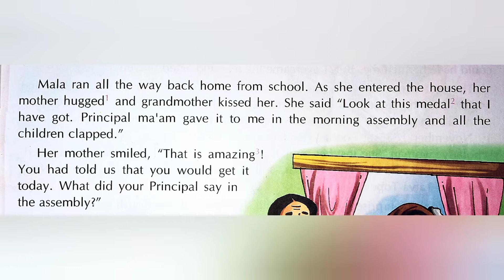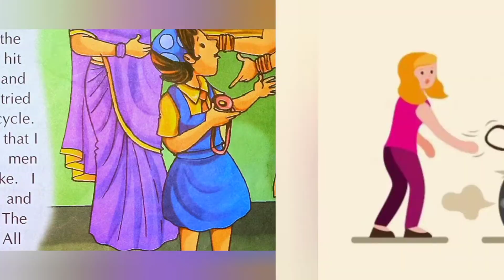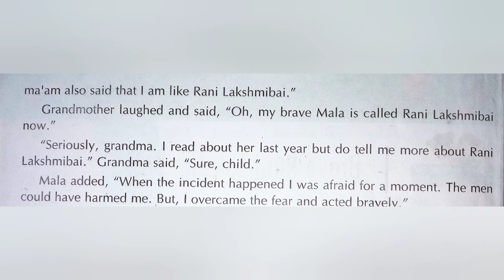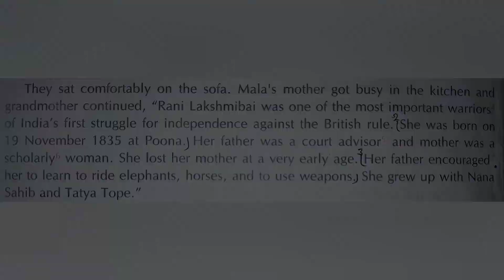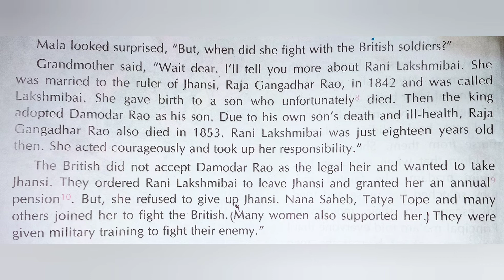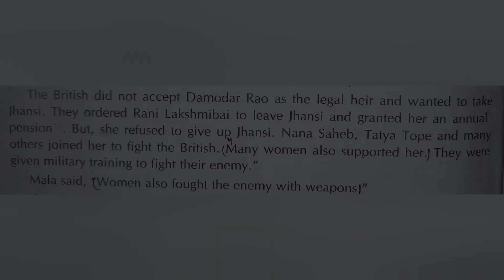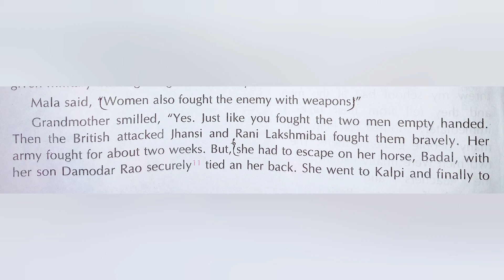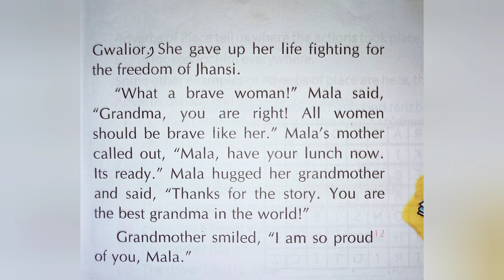English Time -4 chapter-1"Rani Laxmi Bai"